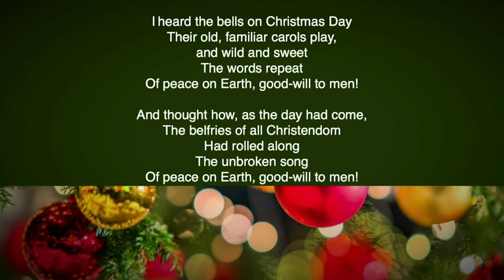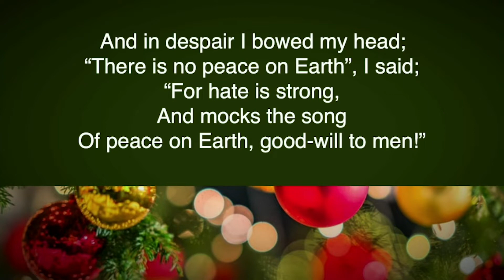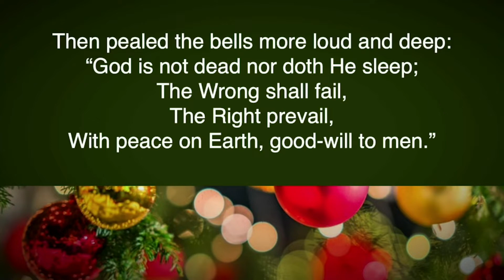2021-12-19 Radius Sunday Message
We gather every Sunday at  165 13th St N, St Petersburg FL 33705. Gathering times are 9:15 AM and 11 AM.

You can view our "virtual gathering" online at 11:00 a.m. every Sunday on our LIVE

PARKING
There is plenty of parking in our parking lot and the surrounding streets. Look for Radius flags and signs to help direct you to parking, and the main entrance.

CHILDREN
If you have children, whether elementary-aged, preschool or toddler and infants, one of our welcome team members can help direct you to the Radius Kids check in center. From the outside of our building, the Radius Kids entrance is marked by flags and signs if you’d like to come through that door, you can. At the Radius Kids check in, you will be asked to sign your child into their class by filling out some basic info including giving a cell phone number where you can be reached for any need or emergency. The child will receive a printed name tag and the parent will receive a matching parent badge. Please present this badge to pick up your child at the end of gathering.

IN GENERAL
A lot of people ask about what to wear, and we say- “Come as you are!” You’ll meet people here in shorts and flip flops, and some in dress pants and collared shirts. We want you to be you and to feel comfortable doing that.

Our gatherings start with music and prayer, and ends with a teaching from the Bible.

You can expect the gathering to last about 75-minutes.

If you have children, their gathering will finish up at the end of the message as well. You can pick them up at the same Radius Kids age grouped room where you dropped them off.

We’d love to hang out with you afterwards and our pastor, Blake, would enjoy meeting you before you leave. He’ll be right outside by the welcome center.